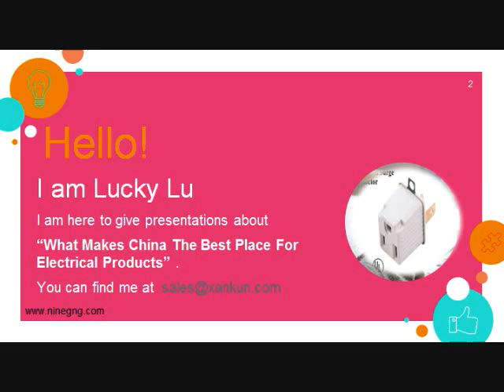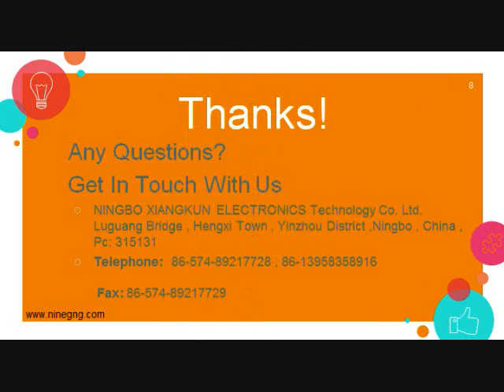China Power Supply Cord Manufacturer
Check your need for power supply cords and plugs in China at Ninegng.